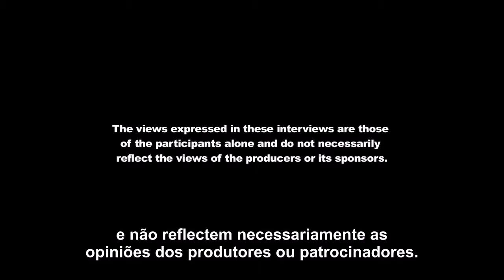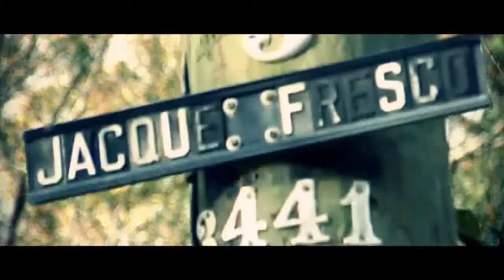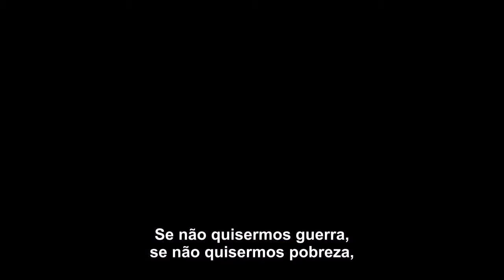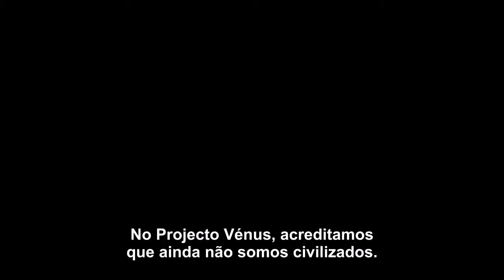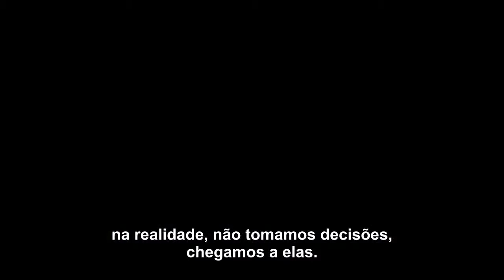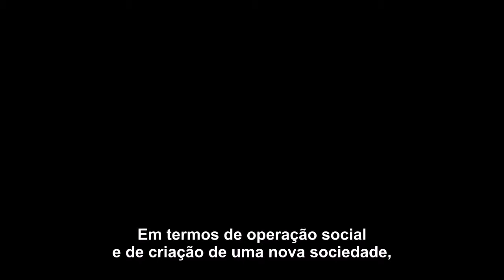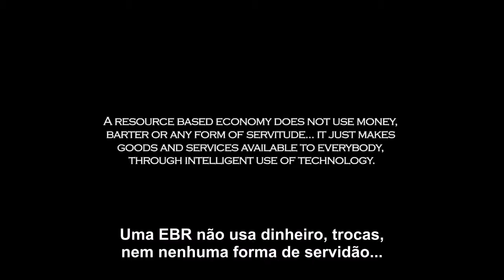91 - Zeitgeist ! O Resumo . Legendado